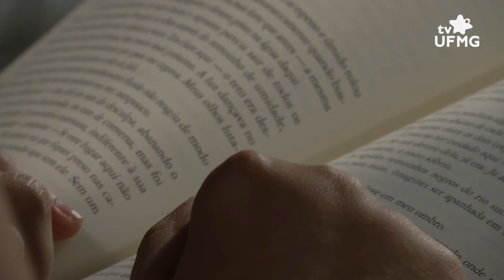Vamos conversar sobre depressão?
A depressão é o tema do Dia Mundial da Saúde lembrado hoje, 7 de abril. A Organização Mundial da Saúde trabalha com o lema "Let's talk" ("Vamos conversar", em português), para que as pessoas falem abertamente sobre o transtorno.

Exibição: 07/04/2017
Entrevistada: Bruna Rezende (estudante)
Produção e reportagem: Isabella Lisboa e Naíne Fernandes
Imagens: Ravik Gomes
Edição de imagens: Gabriela Filippo e Isabella Lisboa